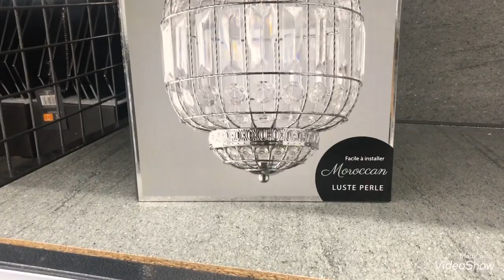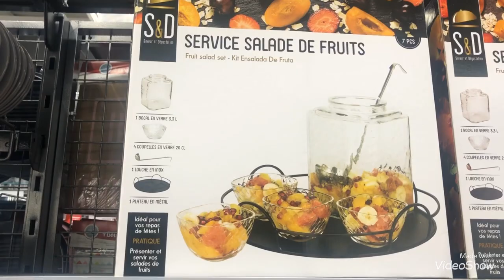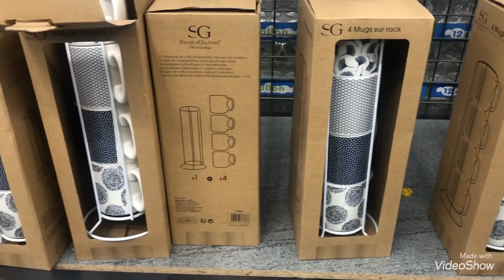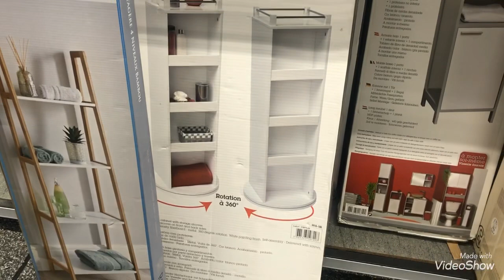BABOU : ARRIVAGE DÉCORATION VAISSELLE MIROIR 10/06